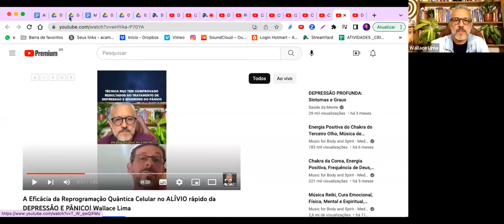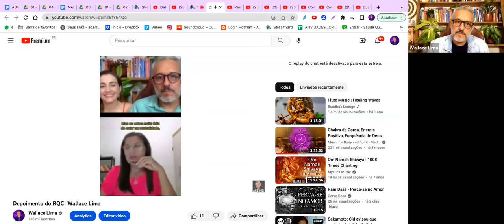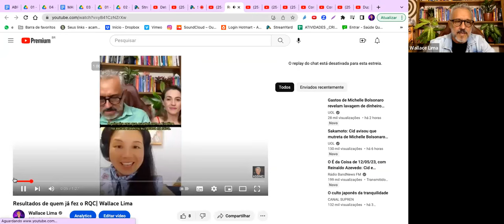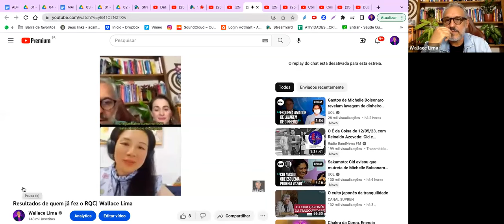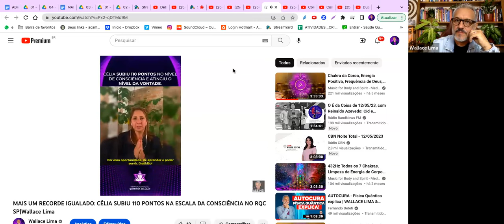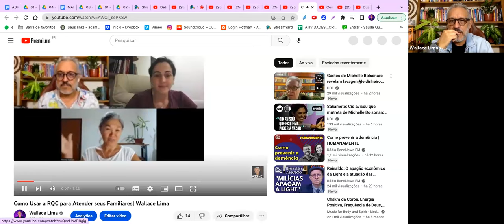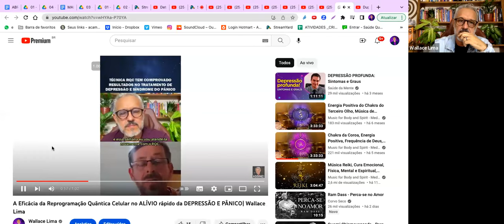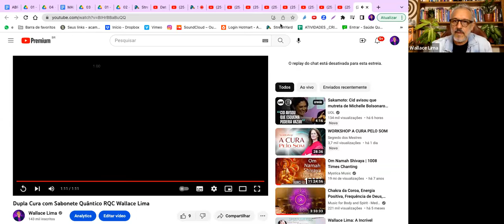A Verdade da Consciência | Wallace Lima & Evelline Carvalho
Se você ainda não conhece a REPROGRAMAÇÃO QUÂNTICA CELULAR (RQC), comece pelo RQC Nível 1 para se autoatender e atender outras pessoas individualmente, presencial ou à distância.

Clique no Link abaixo e garanta sua vaga e bônus exclusivos no Treinamento RQC Nível 1, On-line👇

Temos também o RQC Presencial que acontecerá em São Paulo no dia 26/11/2023, garanta a sua vaga no link abaixo 👇🏽

E, se você já fez o RQC Nível 1, está na hora de fazer o RQC Nível 2 e começar a atender coletivamente, EM EGRÉGORA. Clique no link abaixo e garanta sua vaga no RQC Nível 2 👇

⬇️Conheça a nossa LOJINHA QUÂNTICA, com nossos 10 Livros, CDs, DVDs e as Belas e Curativas Orgonites da RQC Nível 1 e 2 no link a seguir: